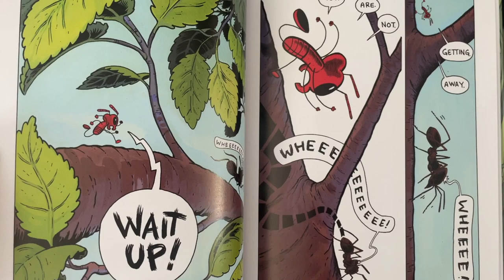Ant Story | Graphic Novel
Ant Story by Jay Hosler. Published March 2024. Graphic novel about bugs.